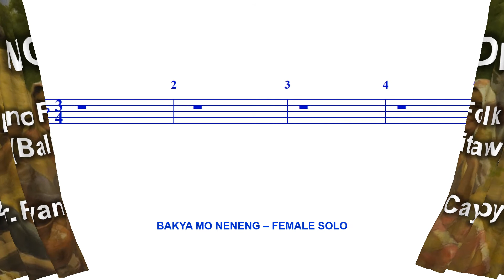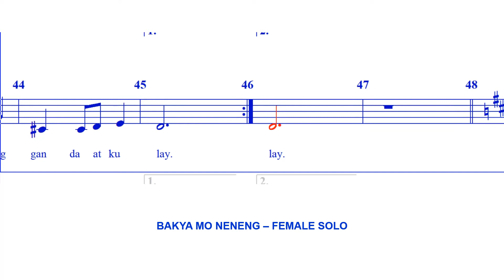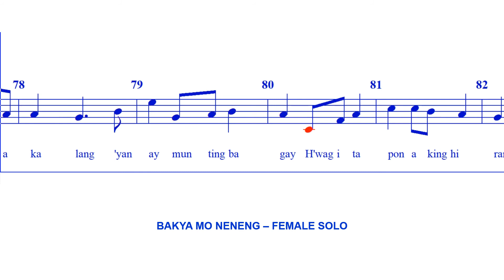Bakya Mo Neneng - FEMALE SOLO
Traditional Filipino Folk Song. (Balitaw)
Arr. Ryan Cayabyab